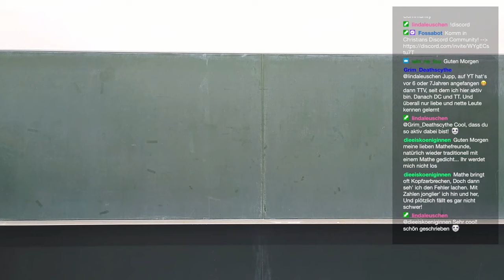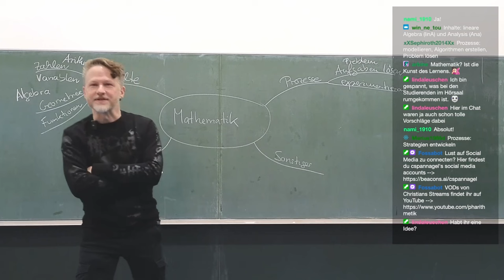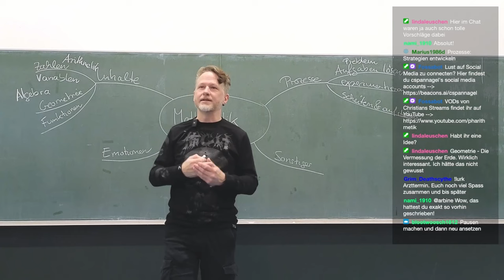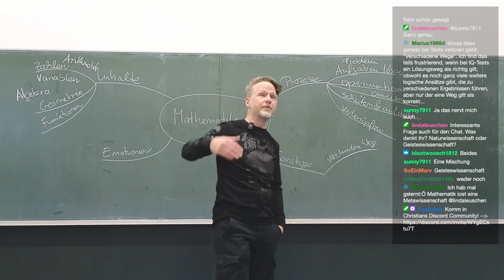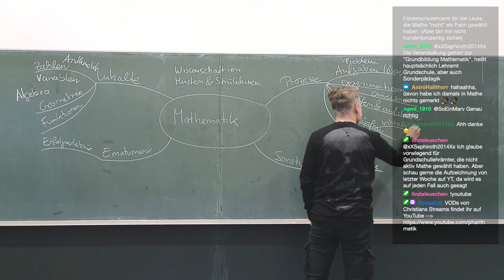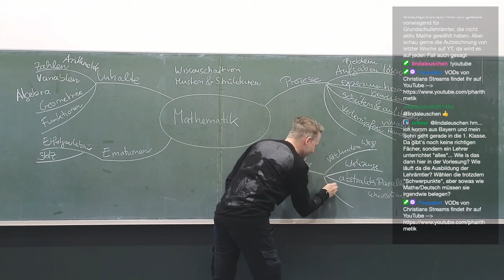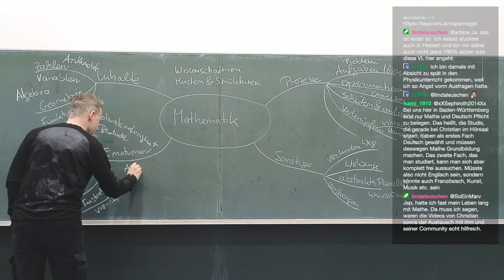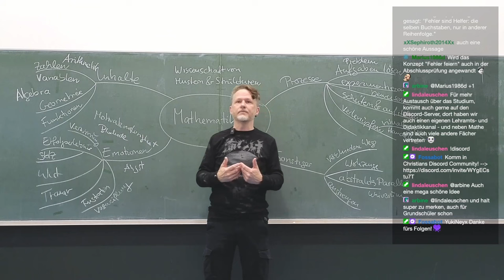Was ist Mathematik?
🧑‍🏫Heutiges Thema: Wir brainstormen mal: Was ist Mathematik?
🎬Regelmäßige Livestreams, auch direkt aus dem Hörsaal!